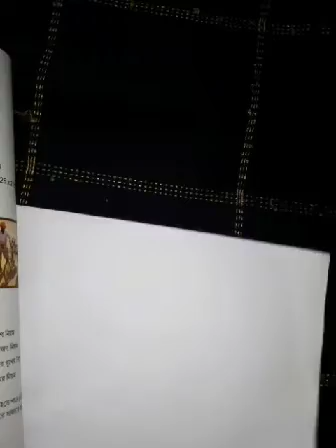Class 6 Mathematics Ex.2.2 No.3 & 4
Class 6 Mathematics Ex 2.2 No 3 & 4 ষষ্ঠ শ্রেণি গণিত, অনুশীলনী 2.2# studypoint

This video is based on Class 6 Mathematics which will help the students to solve the problems from Ex.2.2

Class 6 Math. Ex.1.2 No.7 & 8

Class 6 Math. Ex.1.2 No. 9 & 10